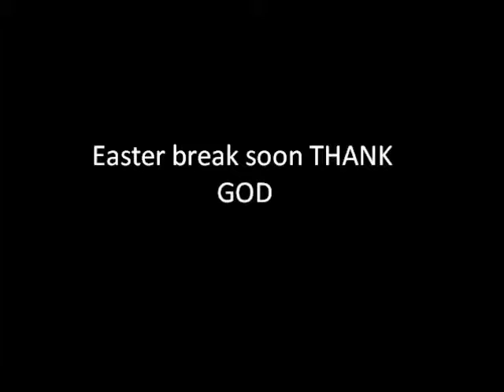Day 91 - Hurry easter break - 02/04/2014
So I got a phone call from my english teacher today YAY but im just waiting for the easter break bitch